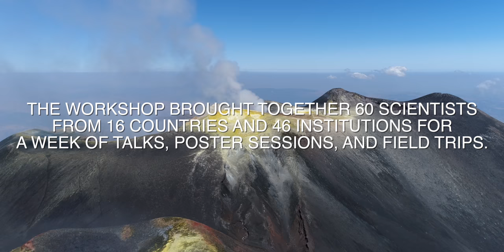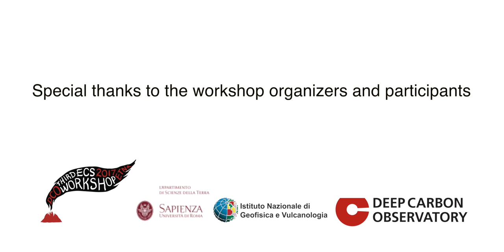Third DCO Early Career Scientist Workshop, Etna, 2017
The Third DCO Early Career Scientist Workshop took place on the flanks of Mt. Etna volcano in Sicily, Italy, from 28 August – 2 September 2017. The workshop brought together more than 60 early career scientists from 16 countries and 46 different institutions for a week of talks, poster sessions, and field trips.